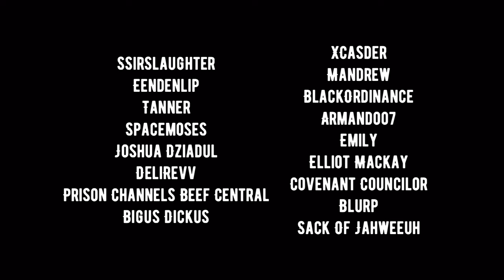WingsofRedemption really wants to have a kid | Locks Bailey out the trailer | Little Caesars